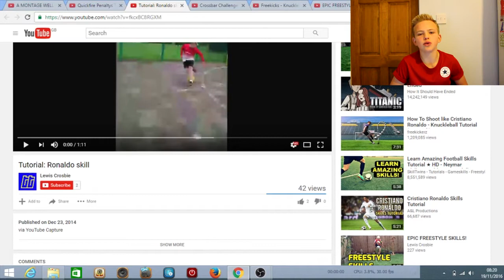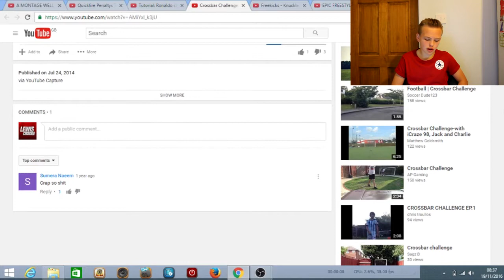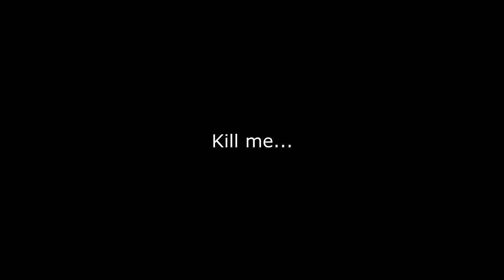REACTING TO THE OLD ME😱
CRINGE LEVEL 100%.

50 Likes for a part 2!

Comment videos you want to see in the future!